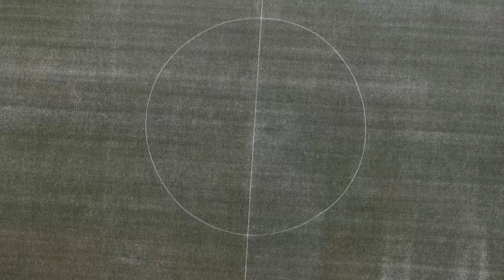Харьков стадион Металлист